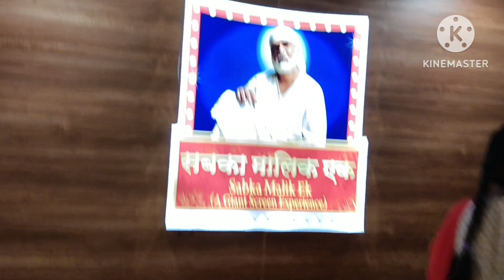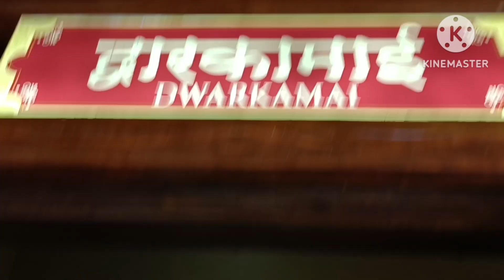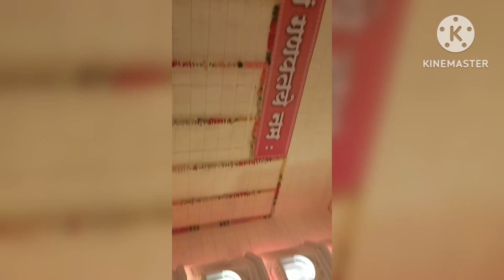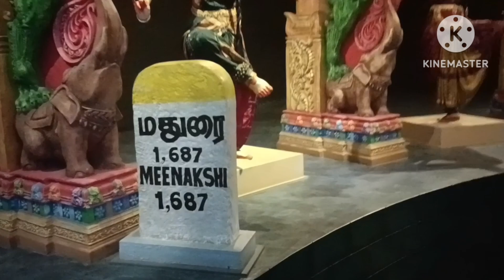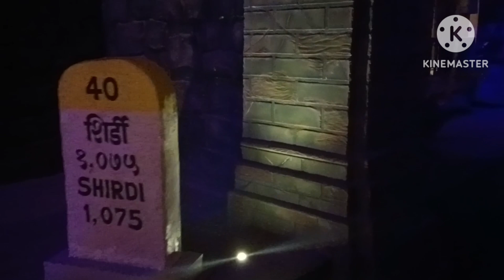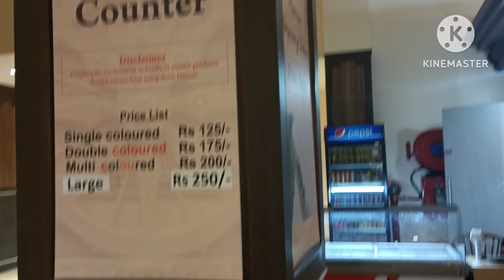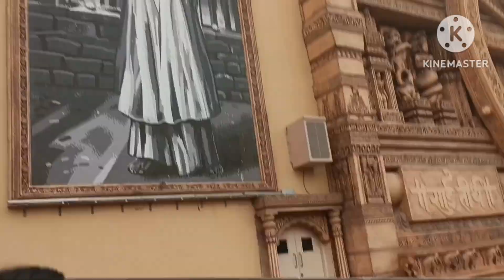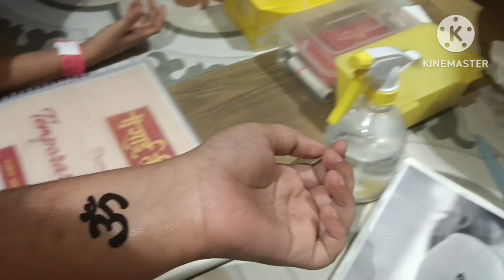థీమ్ పార్క్లో 5 డి మూవీ || భయమేసి నా భలే థ్రిల్#@ Sai Syamala collections and vlogs